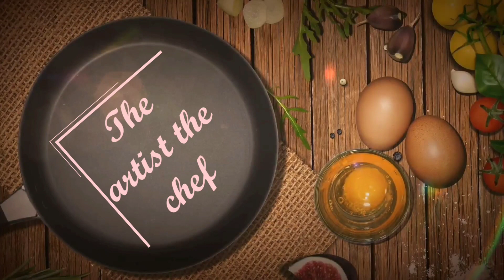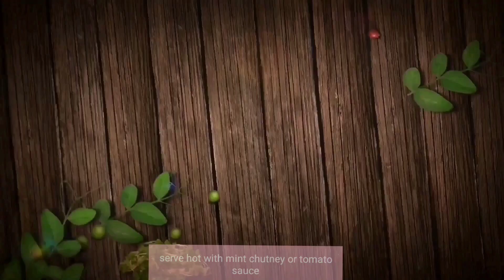Pinwheel samosa| pinwheel samosa recipe| aalo bhakarwadi | simple snacks recipe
Love samosas??? but feel difficult in shaping the samosa??

Pinwheel samosa is a simple and unique recipe to relish the taste of samosas and also you can make it with less efforts.

Pinwheel samosa are a pleasant bite size twist to the original Samosas. This bite sized  pinwheels samosas can be served as appetizers or finger food in parties. You can also serve them as a light evening snack with a cup of tea or coffee enjoying each bite of the samosa and a sip of tea watching the sunset.

Serve this bite sized snack with mint chutney or tomato sauce.

This quick and easy recipe is a best option for house parties where you want to serve samosas which needs much efforts. You can also half fry this pinwheels and deep fry later when you wish to serve.